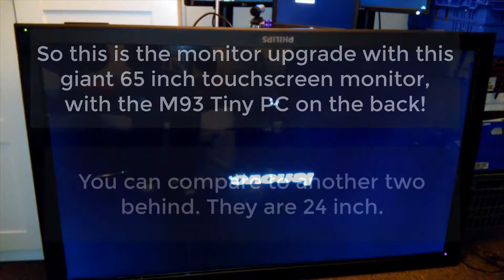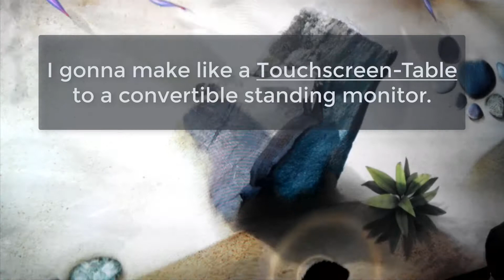Lenovo ThinkCentre M93 Tiny | Monitor Upgrade!!! | Mini PC | Giant Touchscreen Monitor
Hi everyone.

This video is about just how to fit the Lenovo ThinkCentre M93 Tiny back of a giant touchscreen monitor.